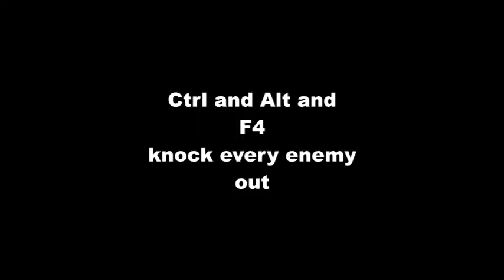Mount and Blade with fire and sword Cheats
Hi guys, this is a mount and blade cheats video for all of you out there who dont want to play it logit. Can we get this video up to 50 "LIKE"s. Thanks all.